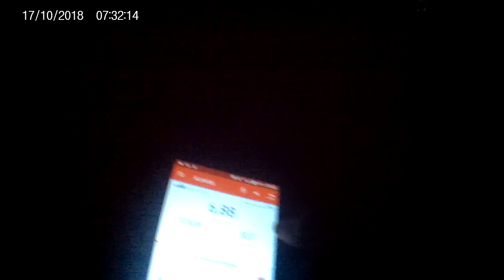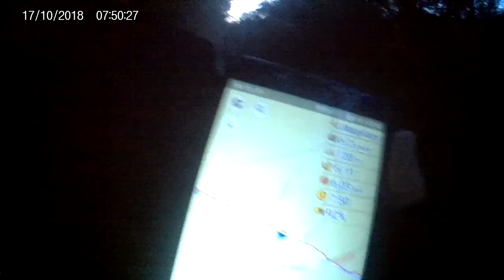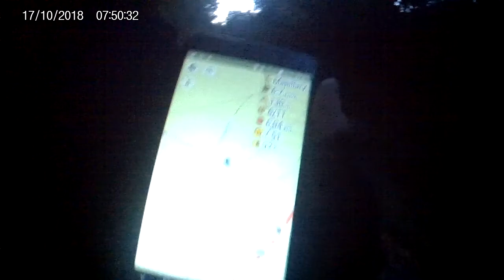La moitié d'hier, 18 km - part 2